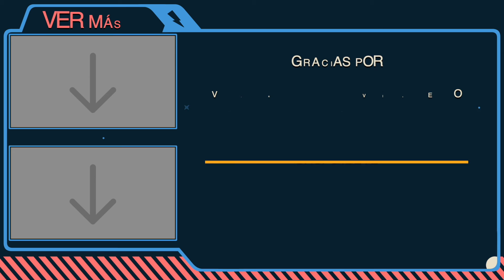Miguel Herrera quiere TITULO del Guardianes 2020